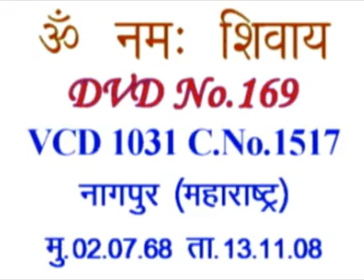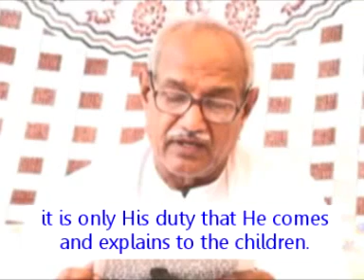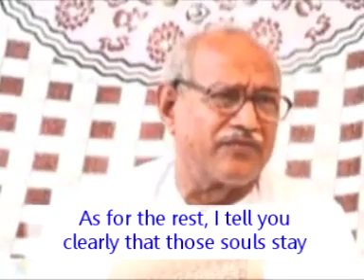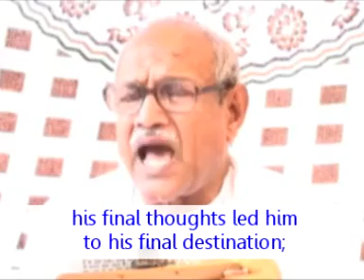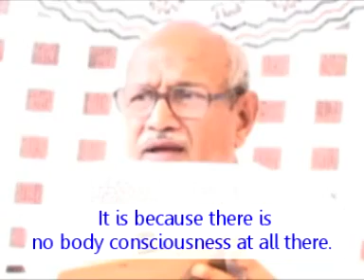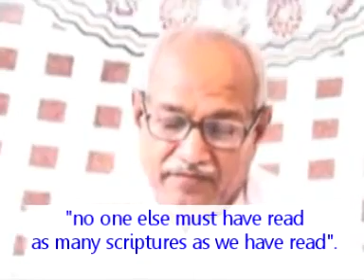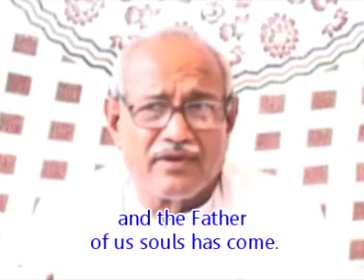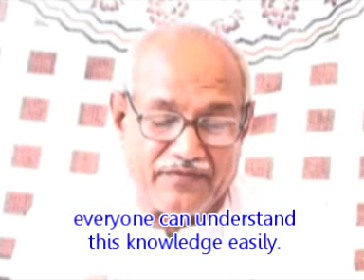English Translation of VCD 1031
Today’s morning class is of the 2nd July 1968. Who said ‘Om Shanti’? I, the soul said it. I, the body didn’t say it. It is because the svadharam of me, the soul alone is peace. You children know that the soul whose svadharam is peace is a resident of which place. It is a resident of the Abode of Peace. And why have we come here from the Abode of Peace? We have certainly come here to play [our] parts. We have completed the cycle of 84 [births] now. Now the Father has explained, “O’ children, O’ souls you don’t know the part which you have played in the cycle of 84 [births]”. I tell you that the soul itself leaves one body and takes another one; then it keeps changing from third to fourth [body] [and so on]. You have played the part taking on the body 84 times. Who? Who has played part 84 times? The soul. Aren’t the souls who descend at the end of the Iron Age the souls who play the part of 84 [births]? They aren’t at all the ones who always stay in the soul conscious stage. You children who play the part of 84 [births]… and when the Father comes in the last birth you stabilize in the soul conscious stage because only you have played the part of 84 [births]. You will play that very part every cycle. You will continue to have the same 84 births which you had [before]. And whichever, whatever part you have played in the 84 births has now come to an end after you played it continuously. You children have invited the Father. Those who don’t stabilize in the soul conscious stage haven’t invited [the Father]. Why? It is because only you children call [the Father] saying, “Patit Paavan Sita-Ram”. Those who call [Him] also become pure from sinful. Those who don’t call [Him] don’t become pure from sinful either. You said, “Baba, come and make us satopradhaan, pure from sinful and explain to us how this world cycle rotates;” that’s all. Tell Me if anyone has said anything other than this. For this very reason it is said for the sages and saints that no one knows the beginning, the middle and the end of the Creator and [His] creation. Now, you children have recognized the Father and you have understood the world cycle as well. It is the Father’s duty to give His introduction and to give the knowledge of the cycle of 84 [births]. …

Copyright :    AIVV